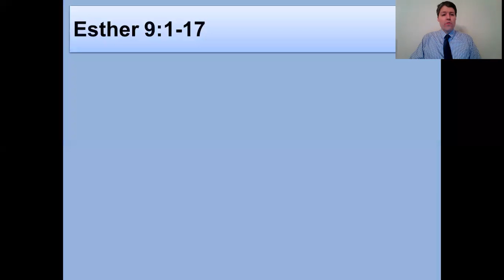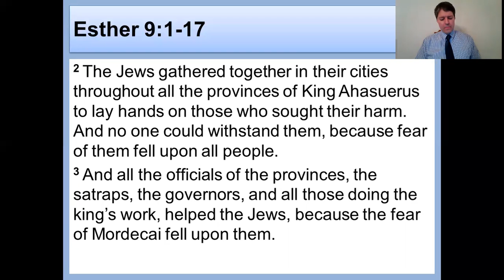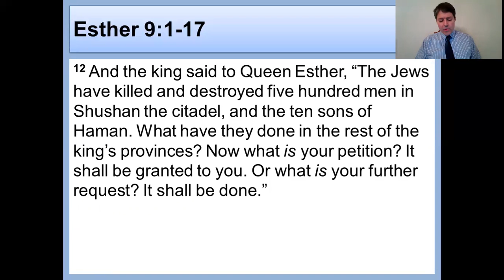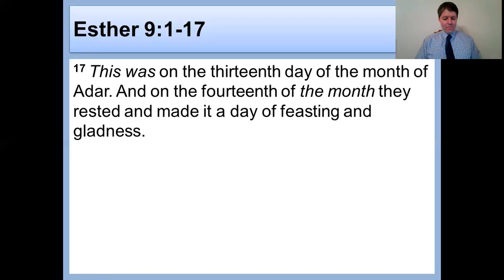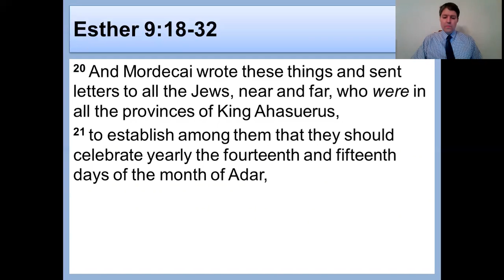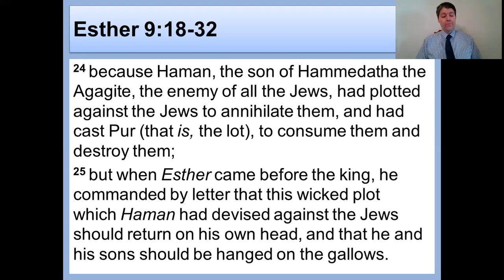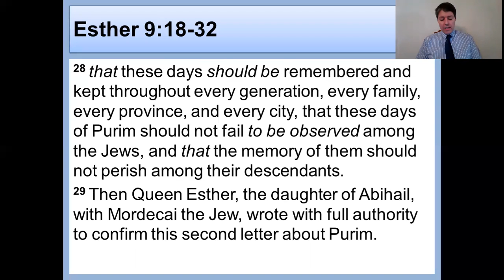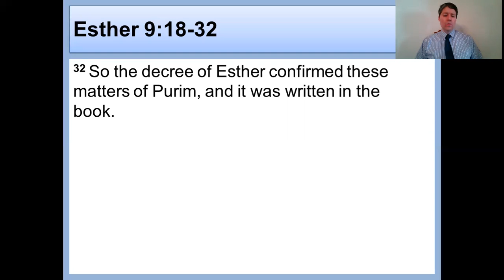Esther 9 (NKJV)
This is a verse by verse study of the ninth chapter of the Book of Esther.